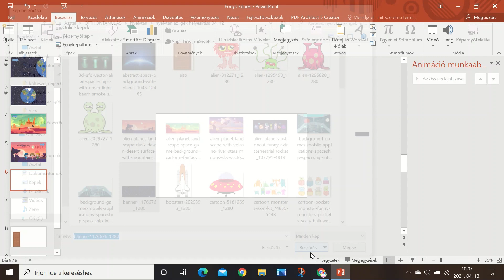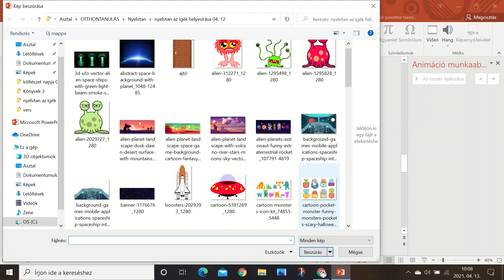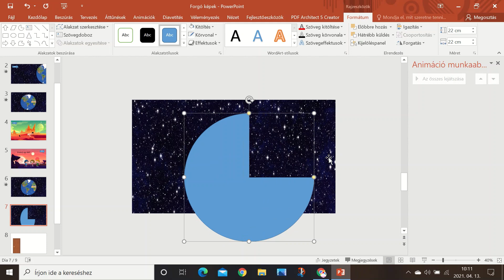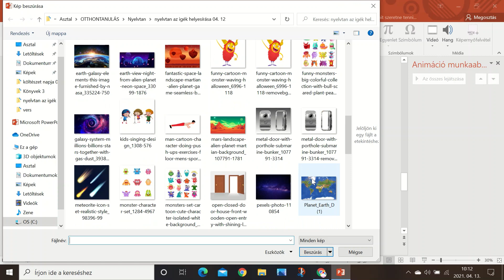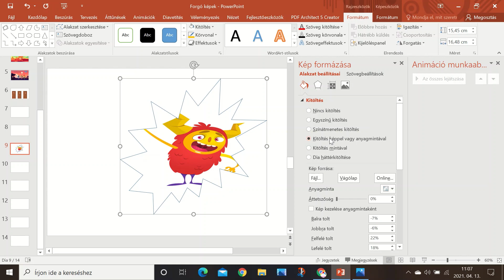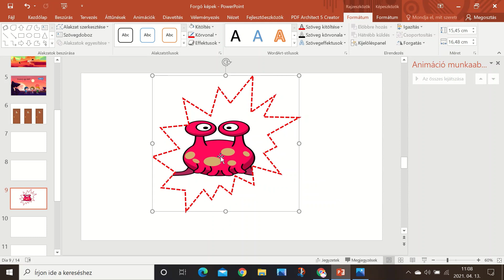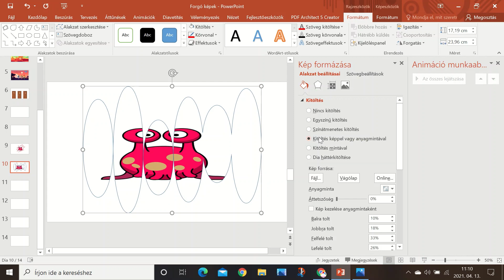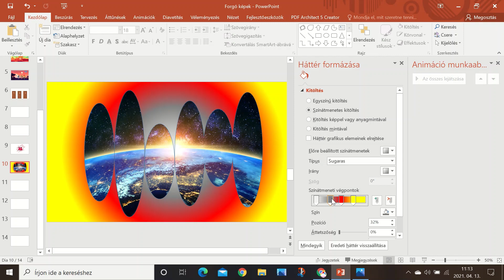Forgó földgömb és látványos alakzat Power Point